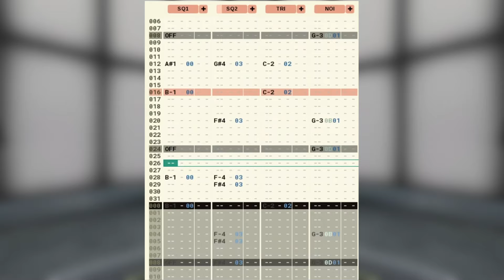Want You Gone || Portal 2 NES Remake (Deflemask Tracker)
Here is my remake of "Want You Gone" from Portal 2, using the NES mode in Deflemask. The original track is by Jonathan Coulton. Enjoy!